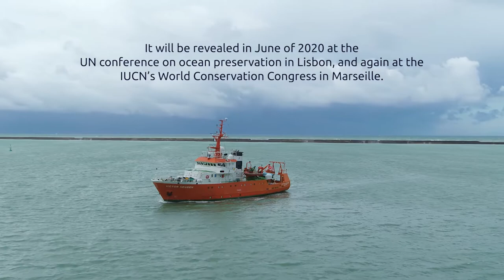Fighting plastic pollution in oceans with Plastic Odyssey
19 tonnes of plastic enter the ocean each minute. But this waste can be made into a precious resource! Making the recycling of this waste into a profitable activity that creates new jobs: that is the goal of the Plastic Odyssey team.

The fight against plastic pollution is a priority that Crédit Agricole shares with Plastic Odyssey. The Group became a partner of Plastic Odyssey in 2018, during the prototyping phase of the project. Crédit Agricole, via 16 entities, including Crédit Agricole CIB, is continuing this commitment by supporting the Plastic Odyssey project with €1.2 million in aid over a period of five years. Its support for this expedition is in line with the Societal Project of Crédit Agricole Group.